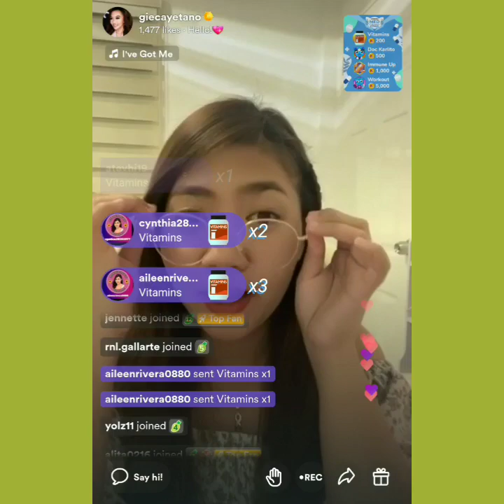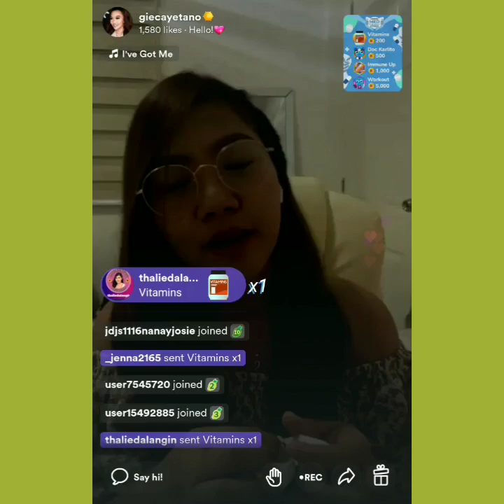Sir Prince nagpaulan ng Bouquet💐Aye Kilig much👑🌻💛November 11, 2022